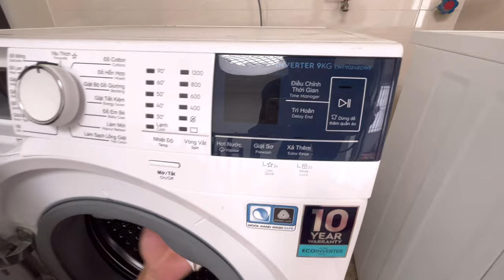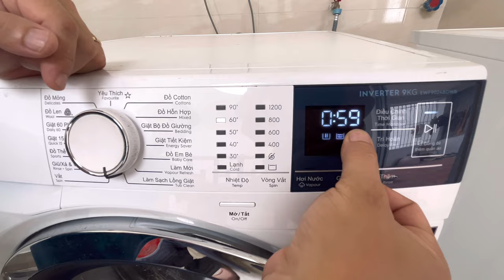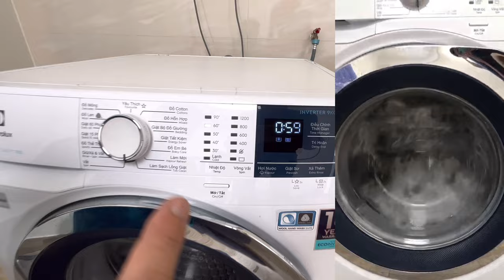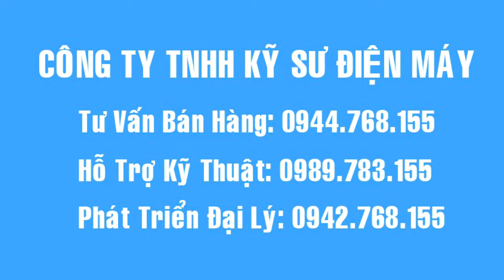Hướng dẫn bảo trì và làm sạch máy giặt tại nhà, rất đơn giản, ai cũng tự làm được.